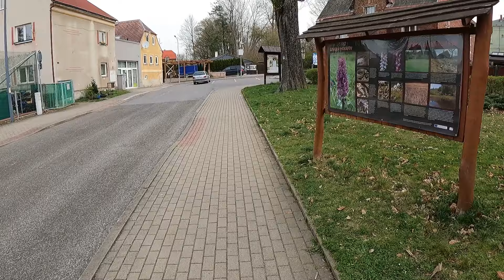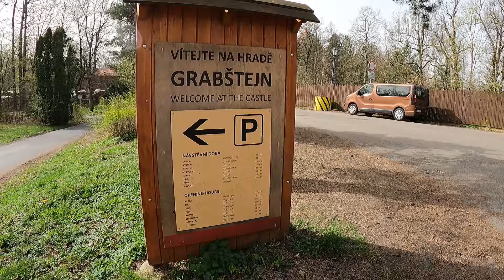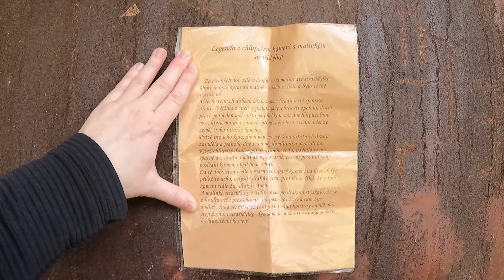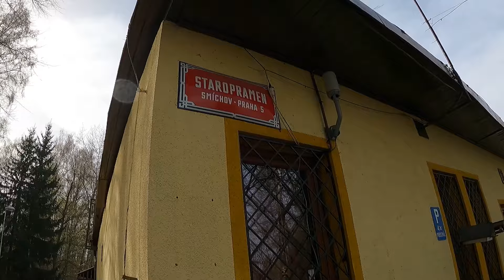Hrádek nad Nisou / Grabštejn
Malý výlet v oblasti trojmezí